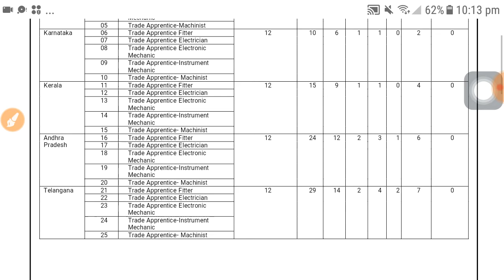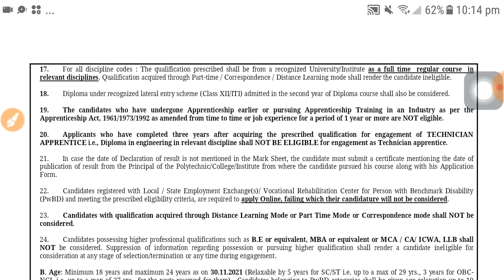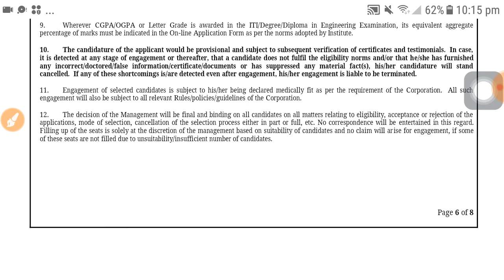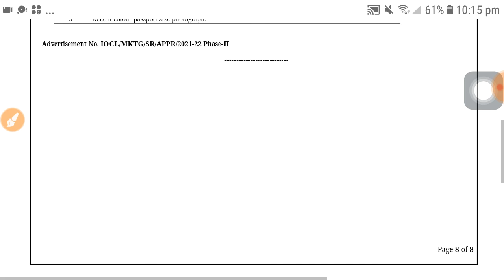IOCL Southern Region Trade Apprentice Recruitment 2021, Latest govt jobs vacancy, sarkari naukari